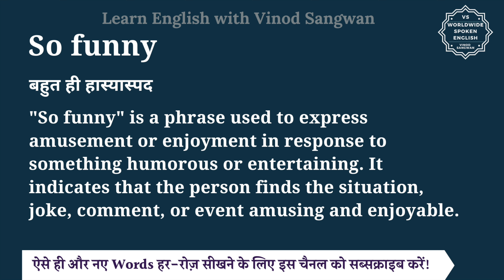So funny meaning in Hindi | So funny ka matlab kya hota hai | English to hindi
इस वीडियो में आप So funny का हिंदी में मतलब समझेंगे और साथ में So funny का pronunciation भी सीखेंगें यानि की आप So funny के अर्थ के साथ साथ ये भी सीखेंगें की So funny को कैसे बोले या So funny को बोलने का सही तरीका क्या है |

तो बस एक मिनट में सीखिए So funny को|
Let’s learn Hindi Meaning of So funny in detail.

So funny का हिंदी में अर्थ होता है
बहुत ही हास्यास्पद

""So funny"" is a phrase used to express amusement or enjoyment in response to something humorous or entertaining. It indicates that the person finds the situation, joke, comment, or event amusing and enjoyable.

So funny को इन उदाहरणों से और अच्छे से समझ सकते हैं